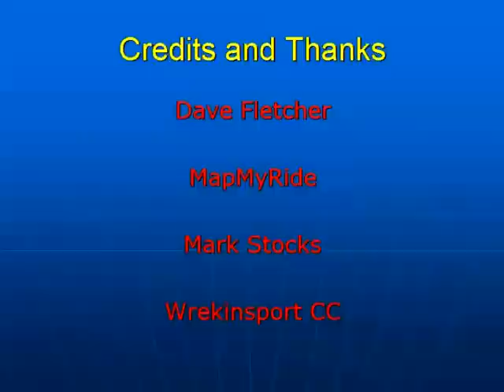Wrekinsport CC 2015 Reliability Ride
@Shropshirecca, Shropshire Cycling Clubs Association, SCCA, @WrekinsportCC, Wrekinsport CC, Wellington Leisure Centre, Reliability Ride,